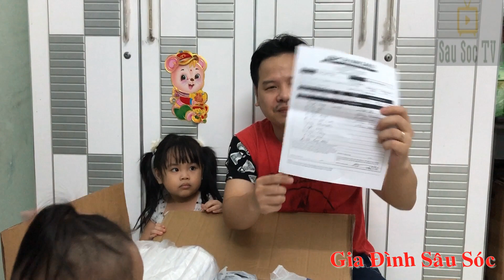Khui Thùng Quà Từ Mỹ Xem Có Những Gì | Tết 2020 | SauSoc TV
Gia Đình Sâu Sóc tiếp tục nhận được thùng quá tết siêu to khổng lồ của bà ngoại Sâu Sóc gửi về từ Mỹ.
Có rất nhiêu bánh kẹo, quần áo để Sâu Sóc đón tết 2020.
Cả nhà hày cũng gia đình Sâu Sóc khui thùng quà từ Mỹ xem có những gì nhé.
Cảm ơn các bạn đã theo dõi video clip của SauSoc TV.
© Bản Quyền Video thuộc về : SauSoc TV